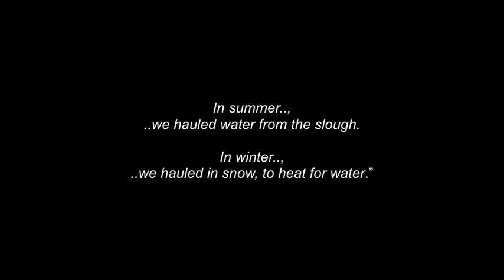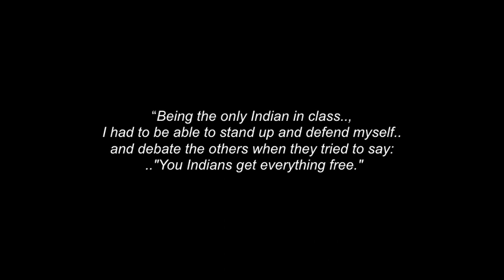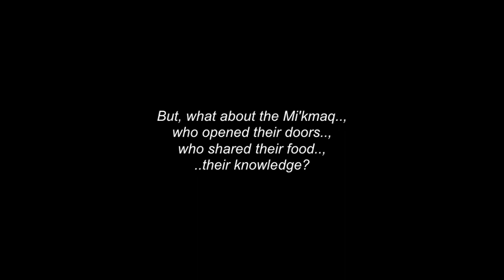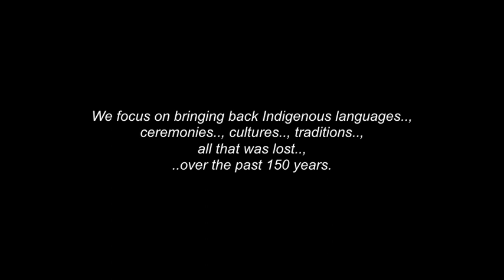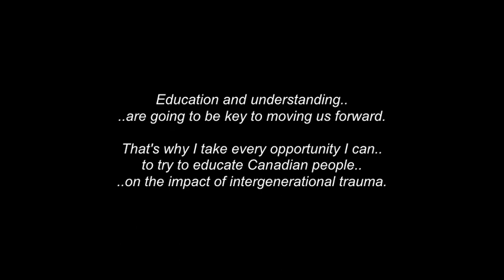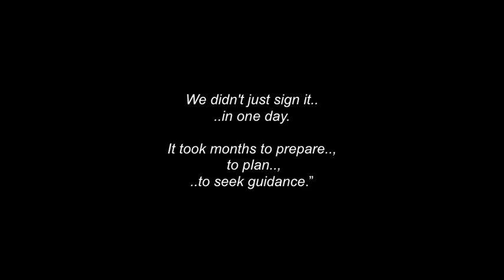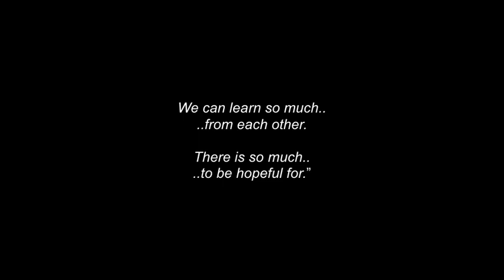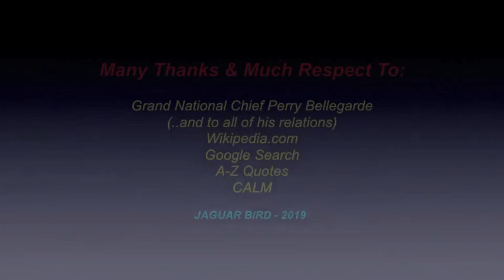Chief Perry Bellegarde: Cree - Grand National Chief AFN - Quotes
This is a collection of "QUOTES" from Grand National Chief Perry Bellegarde.., of the Cree Nation..,  Little Black Bear First Nation, in Saskatchewan Canada, "Turtle Island"..

There is also a longer, biography video for Chief Bellegarde, added along with his one.., including various interviews, some of the ceremony in his second re-election, as National Chief ..and selections from a few other public statements. , old & new.

Perry Bellegarde SOMis a Canadian First Nations advocate and politician. who was first elected as National Chief of the Assembly of First Nations, on December 10th 2014.

A member of the Little Black Bear First Nation, in Saskatchewan,
he has served as Chief of Little Black Bear, as Chief of the Federation of Saskatchewan Indian Nations and as the Saskatchewan Regional Chief of the Assembly of First Nations.

After Chief Atleo's resignation, in 2014, Chief Bellegarde ran in the 2014 election and won.., on the first ballot.  After his election, he has identified one of his early priorities in the position as lobbying for the federal government to establish a judicial inquiry  into “missing and murdered indigenous women” an issue which has dominated First Nations activism in the 2010’s.

 On August 3rd 2018, Chief Bellegarde successfully advocated..
to the newly elected Liberal government, to have the “Missing & Murdered Indigenous Women Inquiry” established.

On July 25th of 2018,  Chief Bellegarde was re-elected to a second term as National Chief in the Assembly of First Nations’ 2018 leadership election.

I thank, with respect: Grand National Chief Perry Bellegrade (..and to all of his relations)..; All The Respected Elders In This Video (& Sacred Ceremony Leaders)..; Wendy Mesley - "The Weekly" ...;
CBC News..; HIGH5OCIETY.;, APTN National News.; Wikipedia.com;
CreativeCreeNative..;  StraightGoodsNews..; EmpireClub.Org..;
YOUNGBIRD SINGERS..; THE STAMPEDERS..;  RED SHADOW SINGERS..; POW-WOW ROCK ORCHESTRA.. and to all the other brothers and sisters who have contributed to this video.., in any way... , with photos and/or video clips.

 Niá:wen..!  Chi Miigwetch!.. Many Blessings & Thanks..!

(480P - You-Tube)